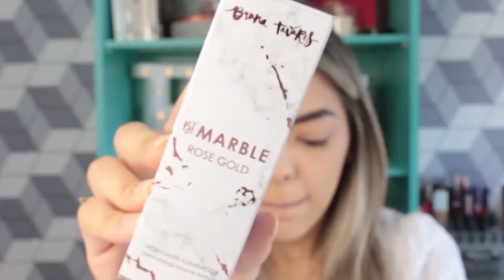RESENHA LANÇAMENTO LINHA BRUNA TAVARES - BT MARBLE | Rayssa Alvarenga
Oi, gente! No vídeo de hoje eu testei, pela primeira vez, o lançamento da Bruna Tavares, a linha BT Marble!

• Entre em contato comigo •
• Me acompanhe nas outras redes •